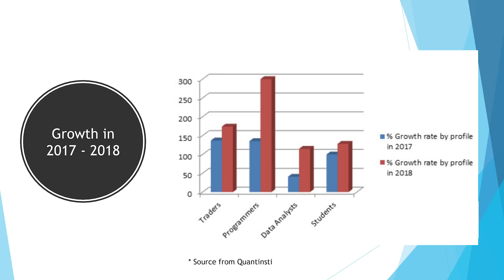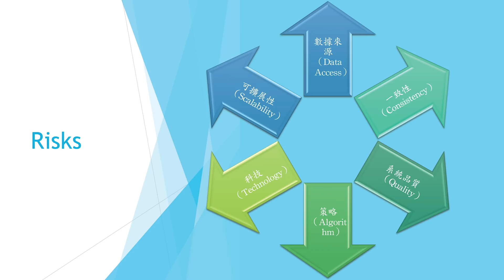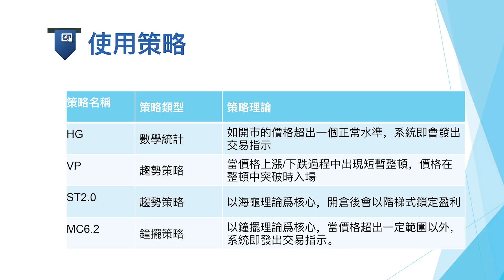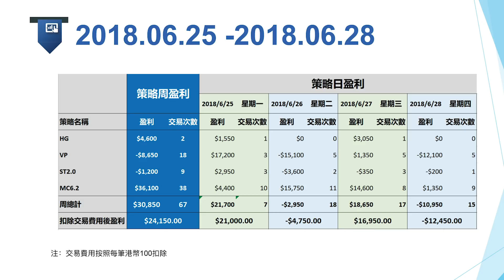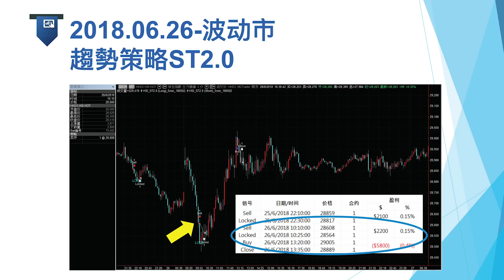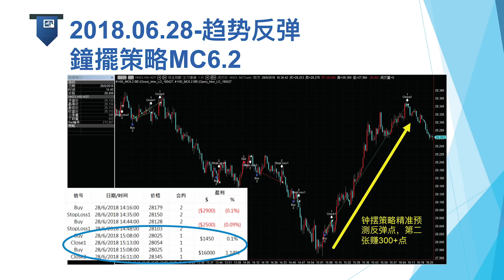讓Algo邁向盈利，6個潛在風險的應對策略【我要做程式交易 | By Eva】